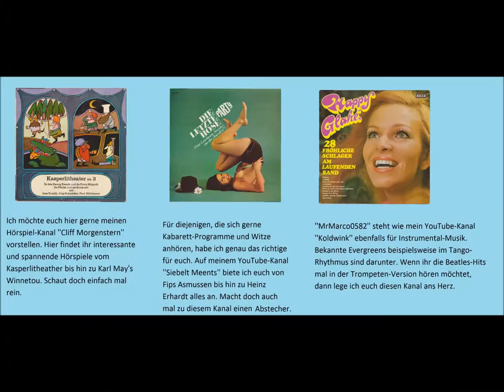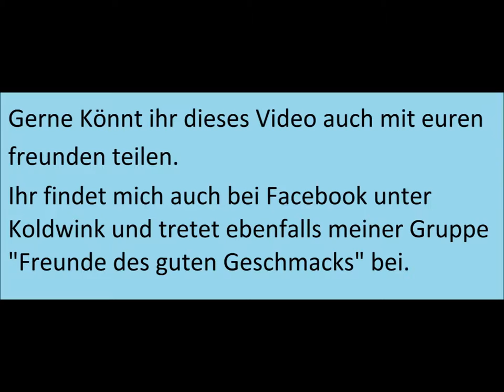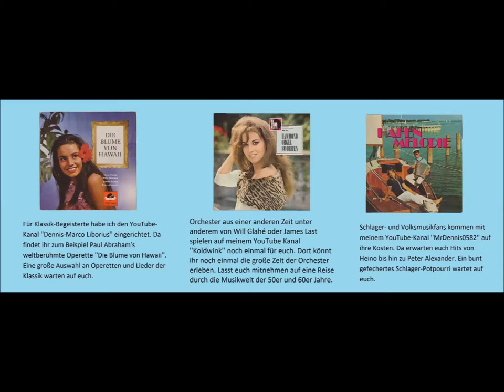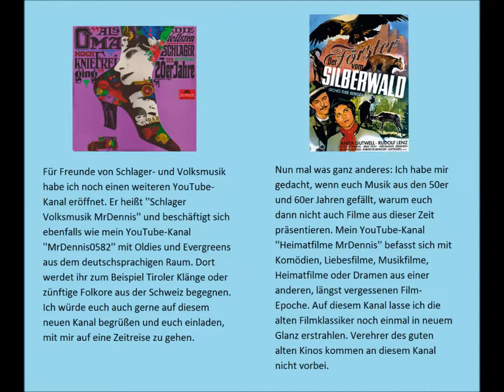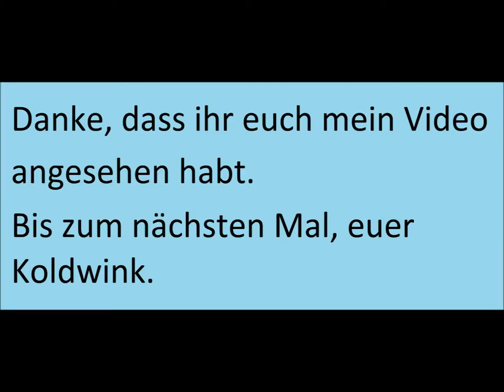Evergreens (Oldies) Loves old sweet Song - Lullaby of Broadway - Cliff Adams Singers, Jack Emblow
Album:
Sing something simple 76 - 2 full of listening Pleasure - 76 favourite Songs (1976) (Warwick Records)
Artists:
- The Cliff Adams Singers
- The Jack Emblow Quartet
Title:
- Loves old sweet Song
- If the whole World stopped loving
- Lullaby of Broadway

Dir gefällt mein YouTube-Kanal? Dann spende doch etwas, um meine Arbeit zu unterstützen: